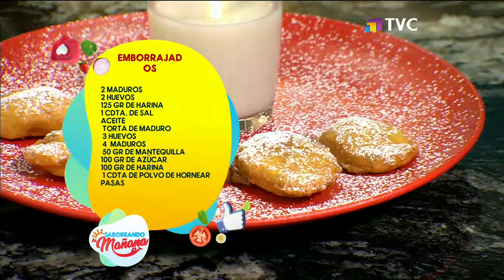Hoy preparamos torta de maduro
La mañana de este lunes, nuestra cocina utilizó huevos, maduros, mantequilla; azúcar, harina, polvo de hornear y pasas para la preparación de una deliciosa torta de maduro. Una nueva opción en este 'Lunes Sweet' de Saboreando